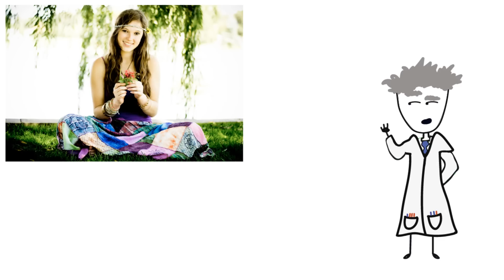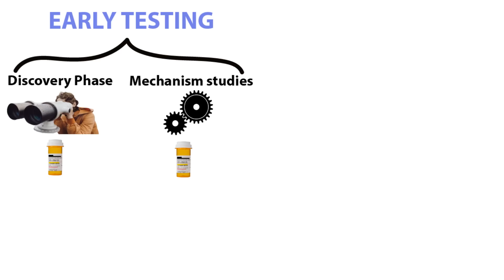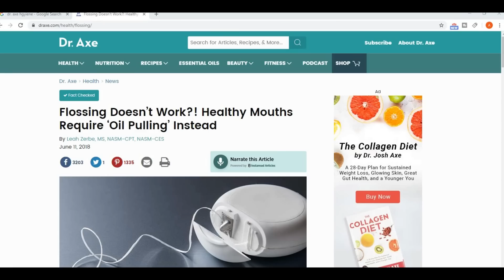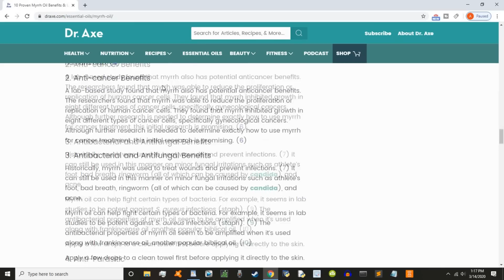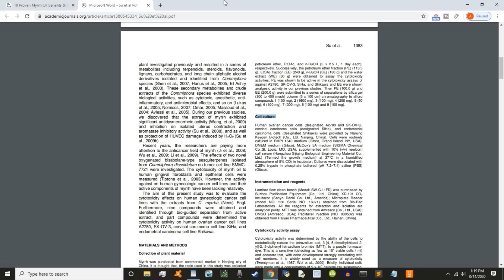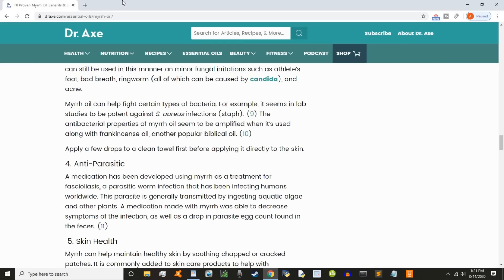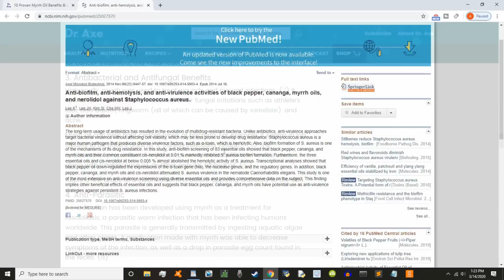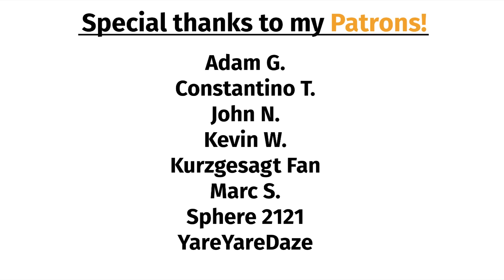Questions for Pseudoscience | Essential oils